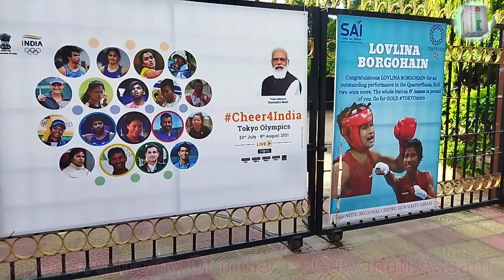18 August 2021 , SAI, Sports Authority Of India🇮🇳, Guwahati📡 Assam, Inside View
SAI, Sports authority of India Inside view Guwahati Assam

Goobal Guwahati